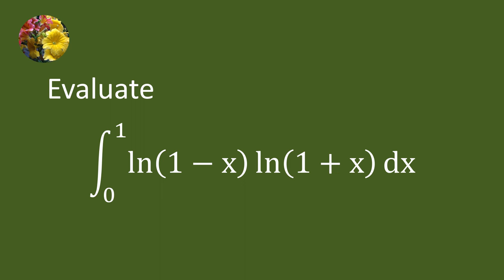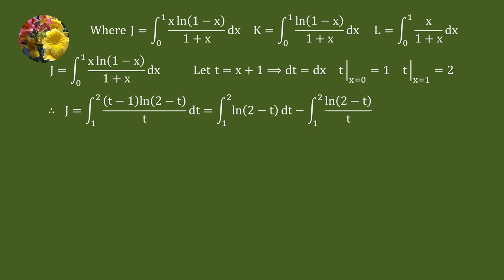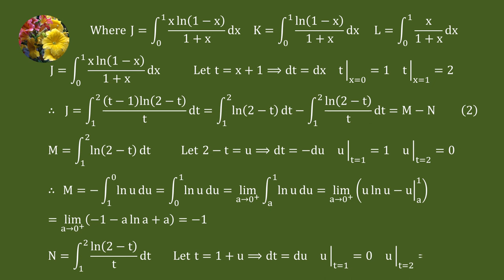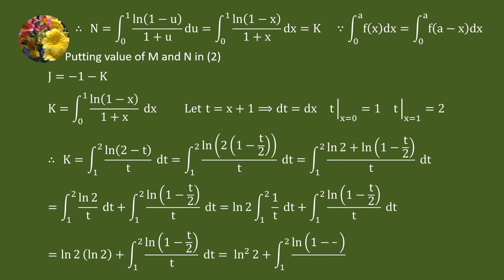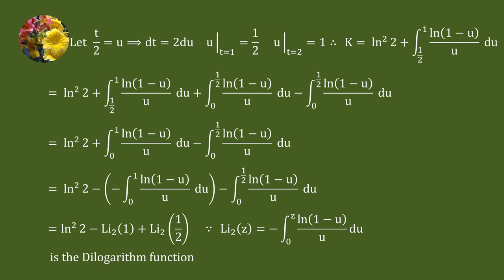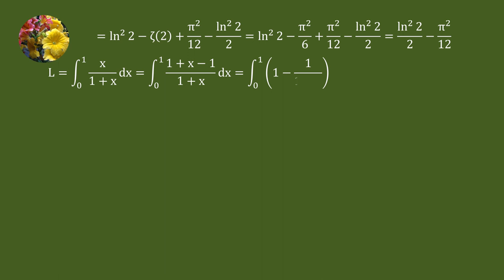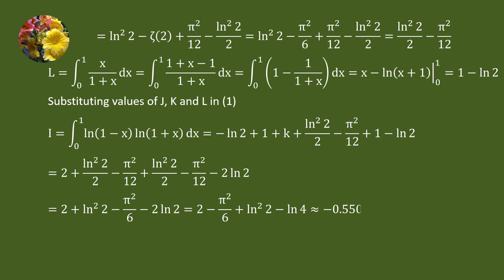A very useful classical Logarithmic integral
Integrate ln (1 - x) ln (1 + x)dx from 0 to 1 (Mis  1886)
Solving the definite integral using algebraic manipulation, substitution and the Dilogarithm function